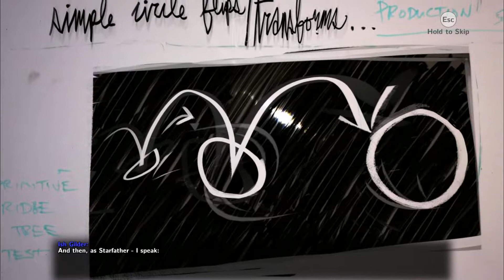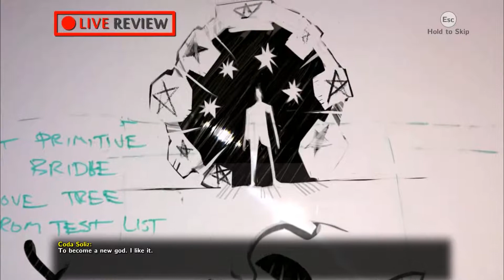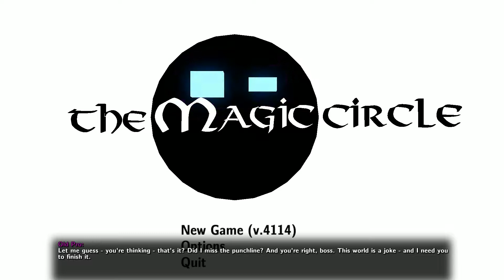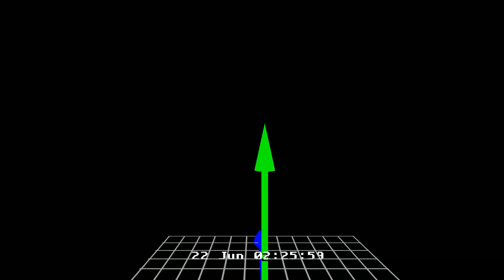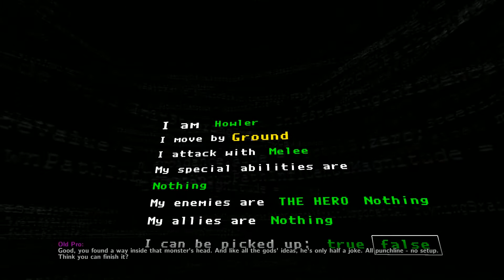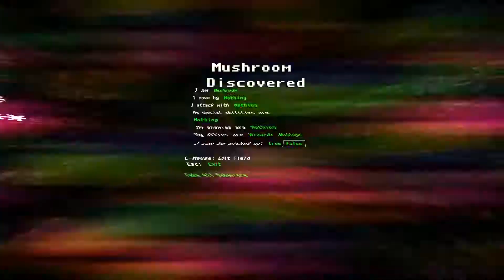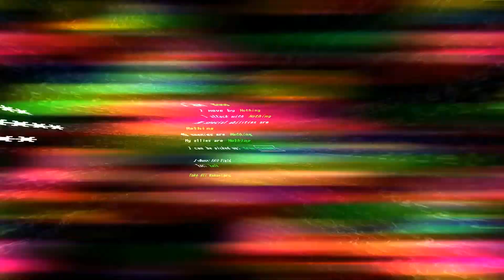The Magic Circle: Part 1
mmm yes. magical circles are quite magical.  :P